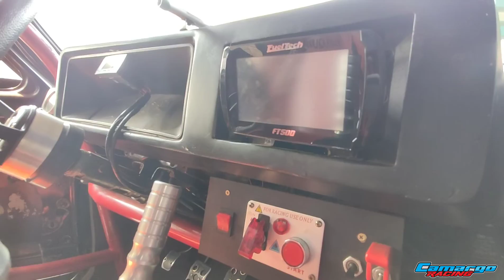VAMOS FAZER UMA RÉPLICA DO VELOZES E FURIOSOS NO CHEVETTE DE DRIFT!!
O Beto Racer decidiu fazer uma audácia no seu cheba vai pintar ele no estilo Velozes e FURIOSOS 😈